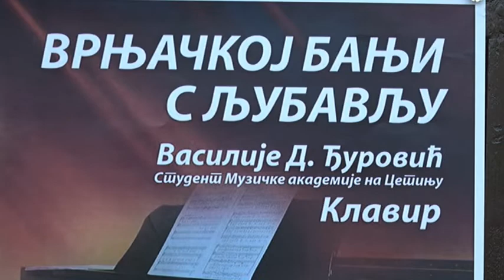PRILOG VRT - VASILIJE DJUROVIC ODRZAO PRVI SOLISTICKI KONCERT